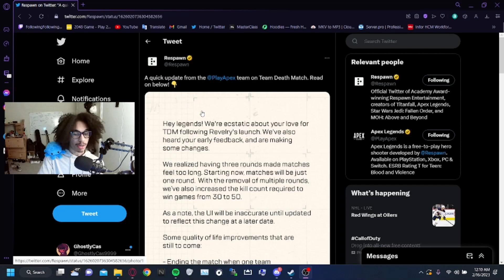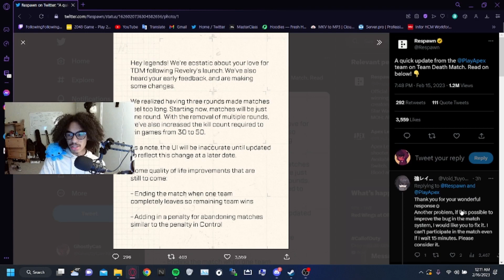THE FUTURE OF APEX LEGENDS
Apex W